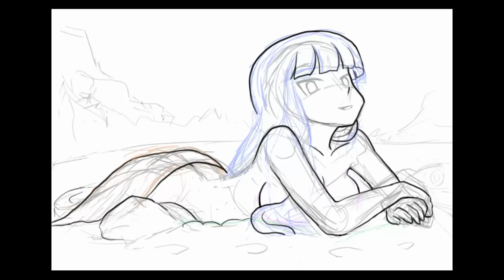[SPEED PAINT] (OC) ลินนา แนวราบ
(อันนี้แบบตัวเต็มๆแต่ต้องเป็นสมาชิกนะเออ)
กด2 ไม่ลงไปหาแล้วไปดูคลิปอื่นต่อ

ดูรูปเต็มๆได้ตามนี้นะเออ

การสมัครเป็นสมาชิกช่องของผม อาจจะไม่ได้คุ้มค่าอะไรมาก แต่เงินที่ได้เหล่านี้มันช่วยให้ผมไปต่อในเส้นทางอันแสนยากลำบากนี้ได้  ขอบคุณครับ